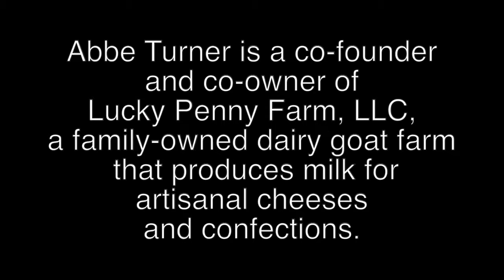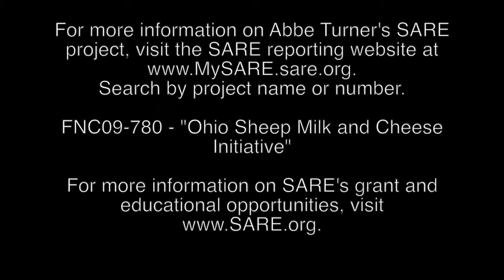Abbe Turner Sheep Dairy Farmers Forum Presentation 2014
In this video, SARE grant recipient, Abbe Turner presents, "Opportunities for Producing and Marketing Ohio Sheep Milk and Cheese" at the 2014 NCR-SARE Farmers Forum. Read more about her most recent SARE grant